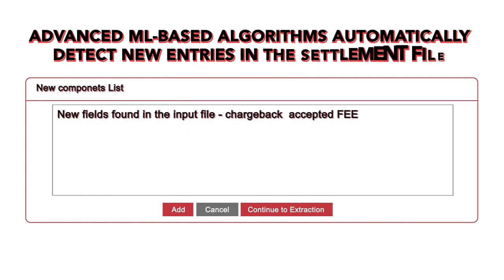FSS Smart Recon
AI-based settlement processes can optimize the productivity of back-office teams as well as reconciliation time cycles.